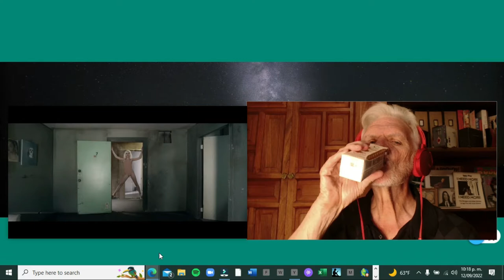Senior reacts to Sia "Chandelier" (Episode 144)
NOTE: THE MUSIC PORTION OF THIS VIDEO HAS BEEN SPED UP TO PREVENT BLOCKING
First-time listen to Australian pop singer Sia.